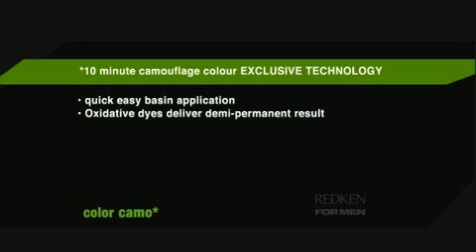Redken.mov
Studio Nuvu video for Redken fashion roadshow